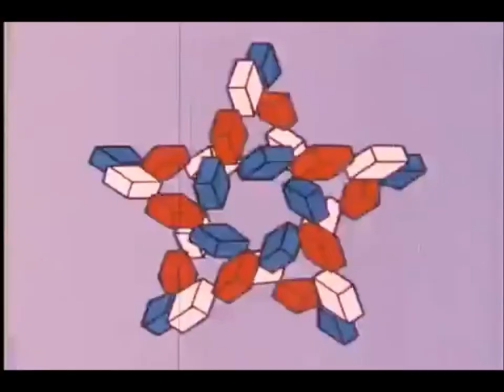The Brushfield Eye